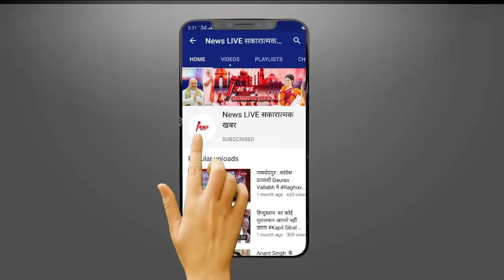हेट स्पीच के मामले में बाहुबली Mukhtar ANSARI का छोटे बेटे Umar ANSARI पहुंचे कोर्ट - जाने अब आगे .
हेट स्पीच के मामले में बाहुबली Mukhtar ANSARI का छोटे बेटे Umar ANSARI पहुंचे कोर्ट - जाने अब आगे क्या होगा ?